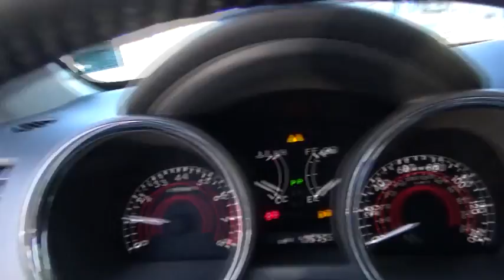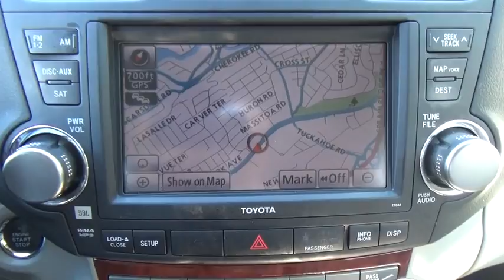2012 Toyota Highlander Yonkers, Bronx, New York City, Westchester, Queens, NY 149043YA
2012 Toyota Highlander

1716 Central Park Ave.